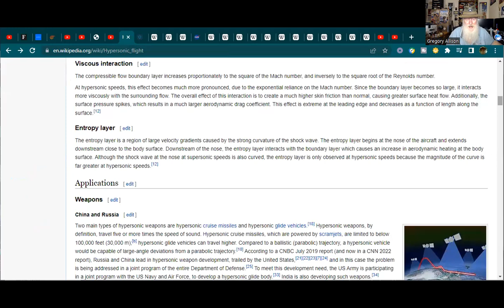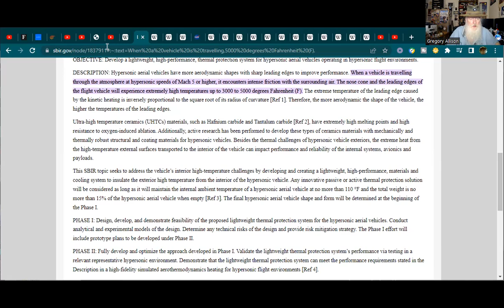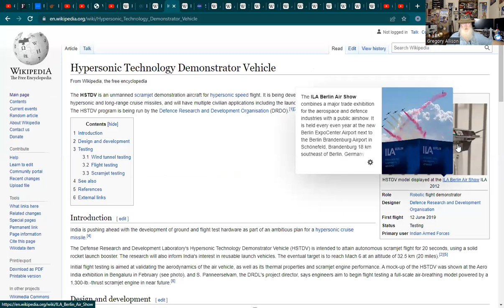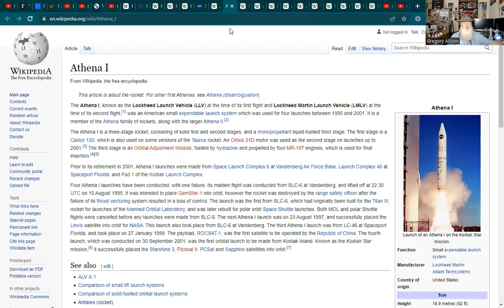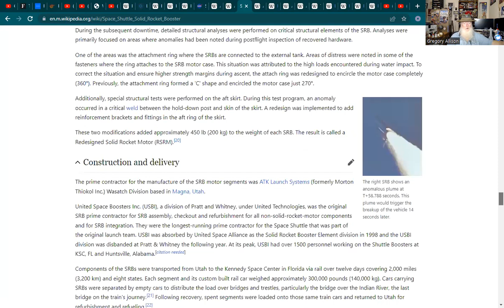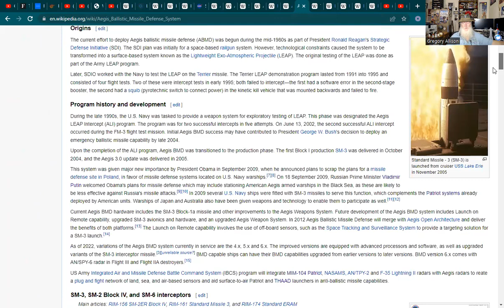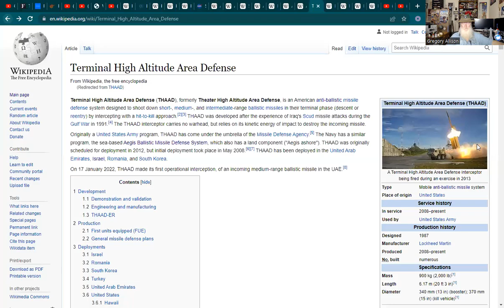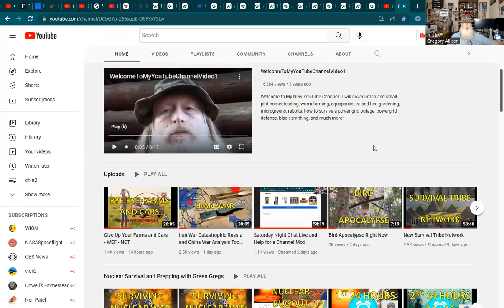Stop All Hypersonic Weapons Absolutely and Sink Entire Taiwan Invasion At Once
Multiple ways to stop hypersonic missiles with current (non hypersonic) technology.